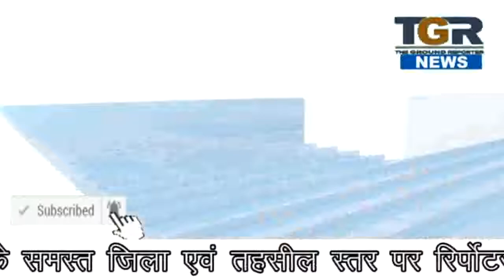भू अभिलेख के सॉफ्टवेयर के कारण दोबारा करना होगी पटवारियों को मेहनत